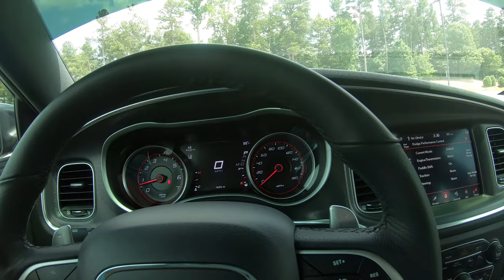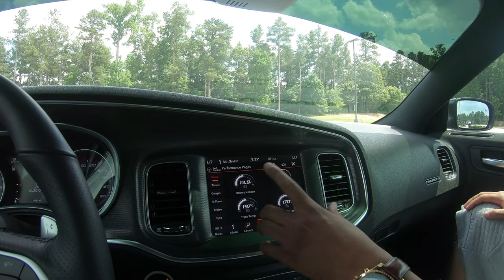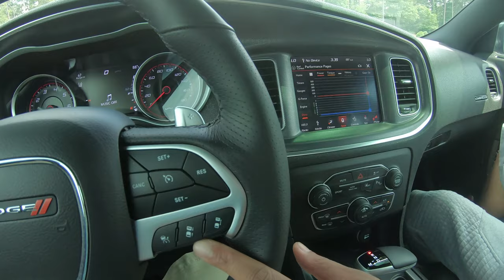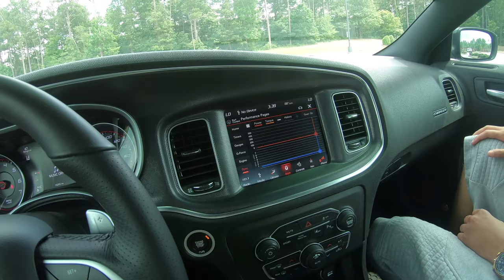2018 Dodge Charger Scat Pack, The Inexpensive Hellcat!!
This is a really fun car to drive but because of the bad gas mileage I recommend getting it for track/drag use mainly. If you are interested in getting one go to my friend Tracy at Hayes of Oakwood and tell her I sent you to get a discount!!

Check out the owner!- @tjlsn95

Tracy Bryan-
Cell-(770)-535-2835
Address- 3115 Fontage Rd. Gainesville, GA 30504

Like Me on Facebook- @SimplyHonestBlog
Check out the JustJakeReviews website justjakereviews.wordpress.com

Just Jake Reviews is about showing people that even with a disability it is possible to follow a dream.